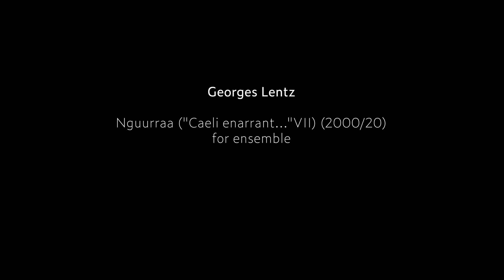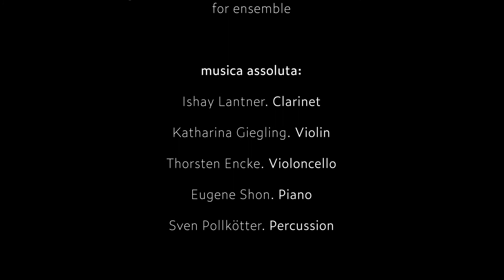Nguurraa ("Caeli enarrant…"VII) (2000/2020) by Georges Lentz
Georges Lentz (*1965) - Nguurraa ("Caeli enarrant…"VII) (2000/2020)
for ensemble

Ishay Lantner. clarinet
Katharina Giegling. violin
Thorsten Encke. violoncello
Eugene Shon. piano
Sven Pollkötter. percussion

video by Nader Ismail
recording: Tonstudio Tessmar. Hannover. 01.07.20

“Silence has a strange individual quality: not all silences are equal. Rather, it is colored by its acoustic environment. So silence is not simply the absence of sound, but a kind of spiritual music as a precondition for any kind of contemplation. I imagine that even those parts of the universe that contain no visible substance are filled with a spirit that transcends time and space. "
(Georges Lentz)